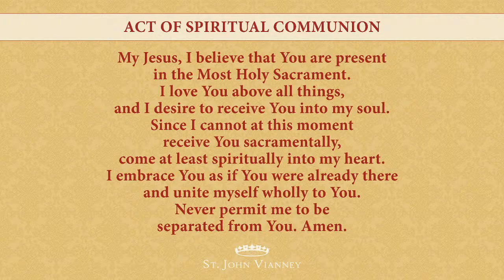23rd Sunday of Ordinary Time, September 6, 2020, From St. John Vianney, Janesville